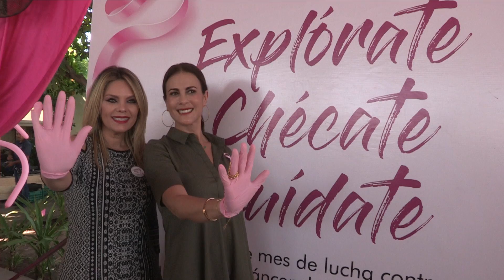Reel Conferencia Prevención Cáncer de Mama